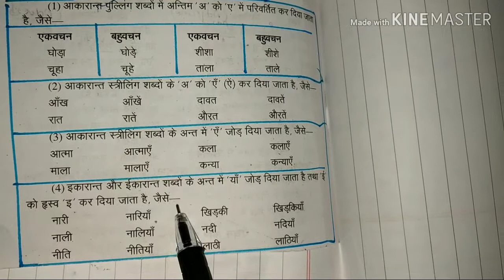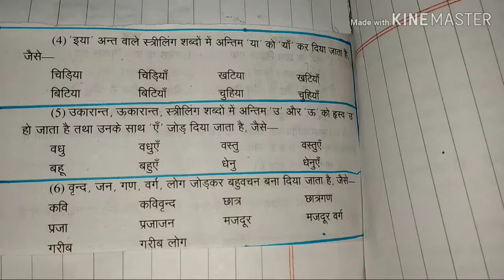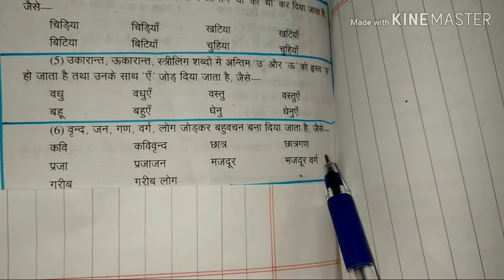वचन तथा वचन के प्रकार# हिंदी व्याकरण for deled/B.T.C and Others